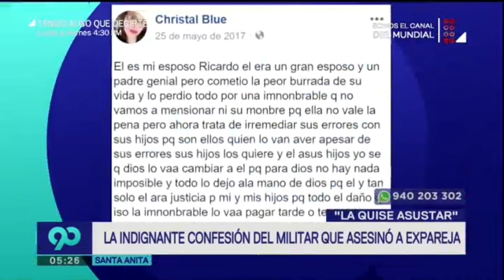Santa Anita: esta es la indignante confesión del militar que asesinó a expareja